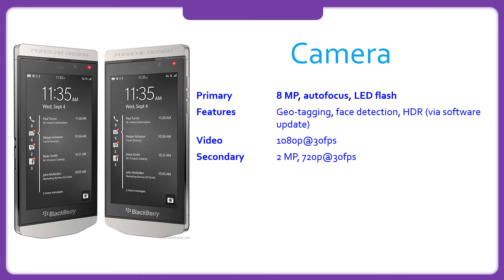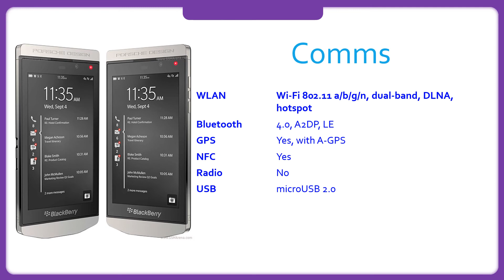BlackBerry Porsche Design P'9982 Specification